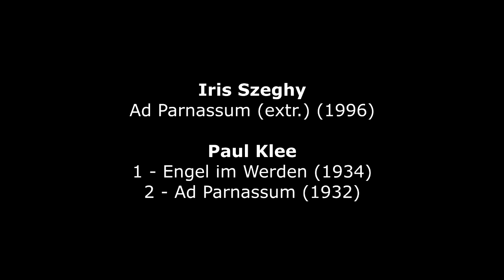Iris Szeghy : Ad Parnassum (1996)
Iris Szeghy (*1956) : Ad Parnassum (1996) (extr.) - Camerata Bern -
Erich Höbarth, conductor
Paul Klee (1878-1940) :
1. [00 :06] Engel im Werden (1934)
2. [04 :54] Ad Parnassum (1932)  - Kunstmuseum, Bern (Switzerland)